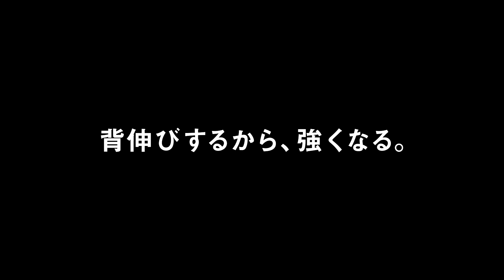【バスケ】須田侑太郎が続けてきた、家でもできるシュートに役立つ練習 インタビュー#3【名古屋ダイヤモンドドルフィンズ】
トップアスリートのジュニア時代の経験や感じたことやジュニア時代の練習方法や影響を受けた人物などをインタビューしていきます。トップアスリートのジュニア時代を参考に未来のトップアスリートたちのさらなる活躍を期待しています。
第110回目のトップアスリートはプロバスケットボール選手須田侑太郎さんです。

00:00　オープニング
00:43　幼少期にやっていた今に繋がっている練習
01:11　シュートを打つ際の感覚を養う練習
02:56　シュート時の指の使い方
03:40　手首のスナップのコツ
04:03　シュートを打つ上での基礎になる

このチャネルではジュニアアスリートを様々な角度から応援しています。
将来のプロアスリートの成長をサポートする成長サプリ

【須田選手プロフィール】
生年月日：1992年1月3日
出身地：北海道
身長：190cm

体重：87kg

経歴：上野幌東小
→東海大学付属第四高等学校中等部→東海大学付属第四高等学校
→東海大学
→リンク栃木ブレックス
→琉球ゴールデンキングス→アルバルク東京→名古屋ダイヤモンドドルフィンズ

ポジション：SG/SF

・代表歴
2014年　男子日本代表国際親善試合2014

　　　 男子日本代表(ヤングジャパン)
2021年　FIBA バスケットボールワールドカップ2023

　　　　 アジア地区予選
2022年　FIBAバスケットボールワールドカップ2023
　　　　 アジア地区予選
　　　　 FIBAアジアカップ2022

2018年～独立し、スポーツアンカー、フリーアナウンサーとして活動中。